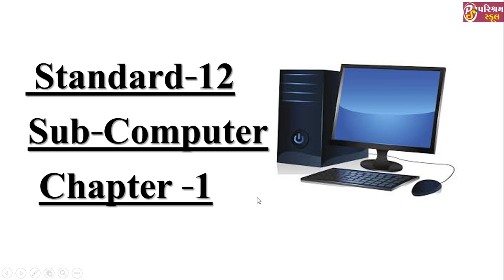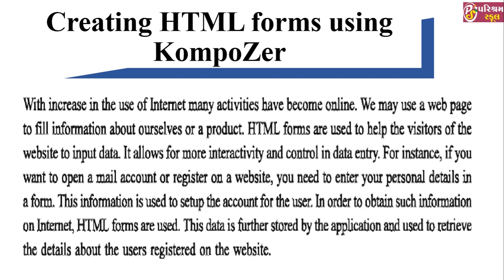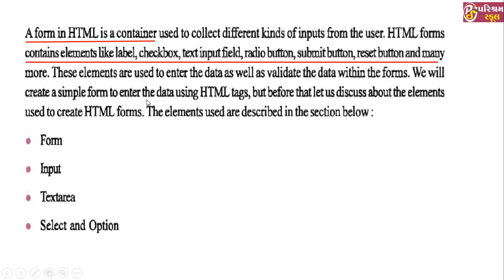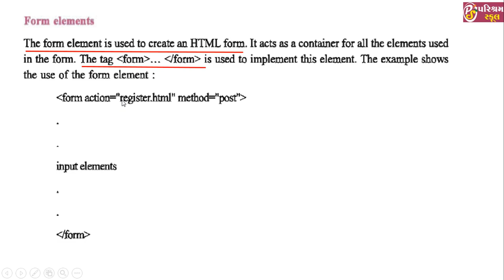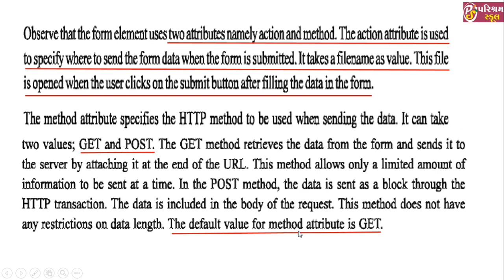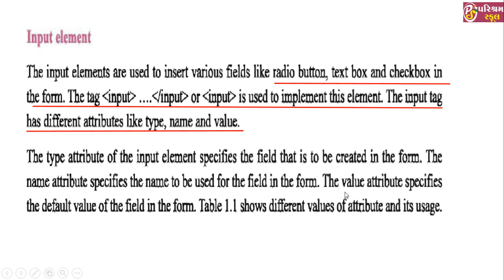STD -12 | ENG MED. | COMPUTER | CHEP--1 | LECTURE - 1 | 10-12-2020